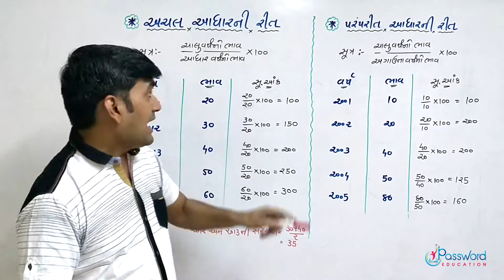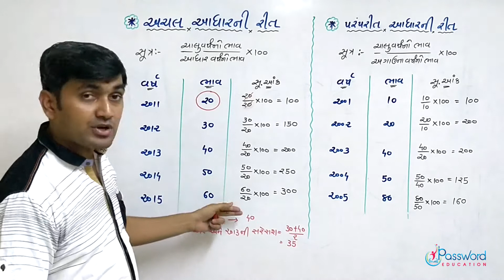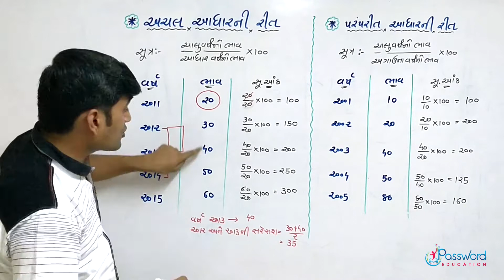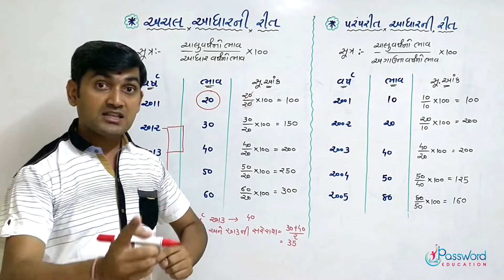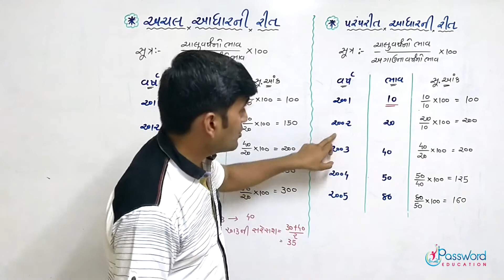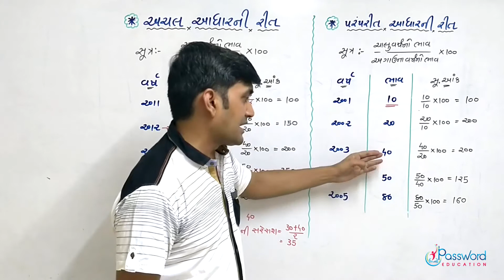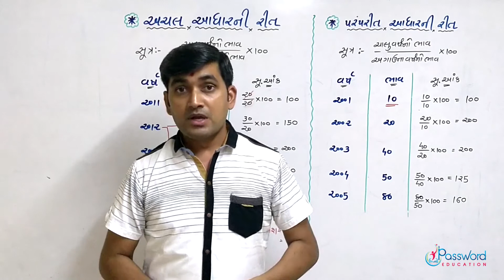Fixed & Chain Base Index Number ||અચલ અને પરંપરીત આધારે સૂ.આંક || STD 12 || Ashok Sir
ધોરણ 12 અને કોલેજ માટે ખૂબ જ ઉપયોગી
1) અચલ આધારની રીતે સૂચકઆંક  અને
2) પરંપરીચ આધારની રીતે સૂચકઆંક
આ બંને રીતે સૂચકઆંક કેવી રીતે મળે તે આ વિડીયોમાં શીખવા મળશે.